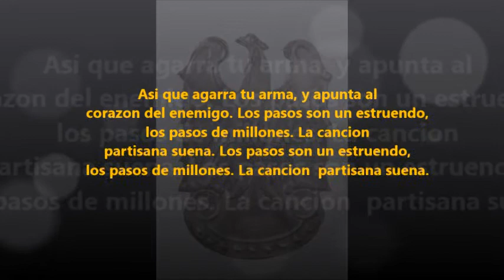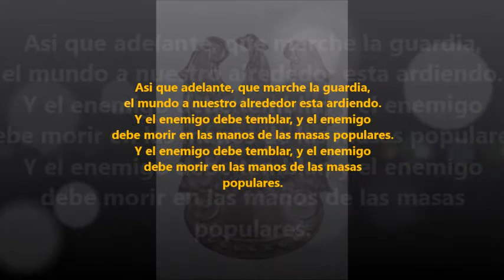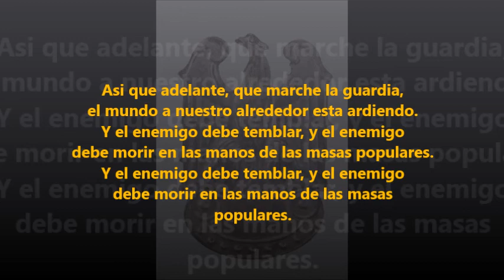'Marcha de la Guardia Popular Polaca' - Canción Partisana Polaca (Subtitulado en Español)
El Armia Ludowa (1942 - 1 de Enero de 1944, luego transformado en el Ejercito Popular de la República Popular Polaca) — fue uno de los principales movimientos de resistencia polaca durante la Segunda Guerra Mundial en la Polonia ocupada por los nazis. Fundado por el Partido Obrero Polaco (PPR), llegó a contar con más de 30.000 partisanos comunistas. Sus objetivos principales eran acabar con las tropas alemanas estacionadas en Polonia, apoyar al Ejército Rojo y a la Unión Soviética durante la Ofensiva del Vístula-Óder y ayudar a la creación de un Estado comunista en Polonia. Pese a su importancia dentro de la liberación de Polonia, el Armia Ludowa se negó a formar parte del Estado secreto polaco y trabajar conjuntamente con el Armia Krajowa.

No obstante, a partir del 1 de enero de 1944, y ya como Ejercito Popular de Polonia, el Consejo Nacional del Estado (Krajowa Rada Narodowa, KRN) la oficializó, aportando tropas y armas. La ayuda por parte del KRN permitió que el AL aumentara el número de sus tropas considerablemente, pasando de 10.000 miembros a 40.000 en julio del mismo año. La mayoría de los hombres eran partisanos (cerca de 6.000 personas), soviéticos y civiles.